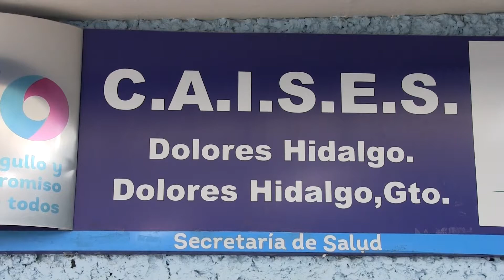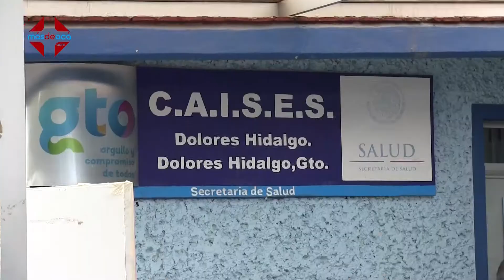DoloresHidalgo CAISES invita a su Frascotón 2022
Con el objetivo de donar frascos para el almacenamiento de leche materna, CAISES invita a sumarse al Frascotón 2022, para recolectar frascos de vidrio con tapa para que sean donados al lactario de Guanajuato así como a las demás salas lactarias del estado